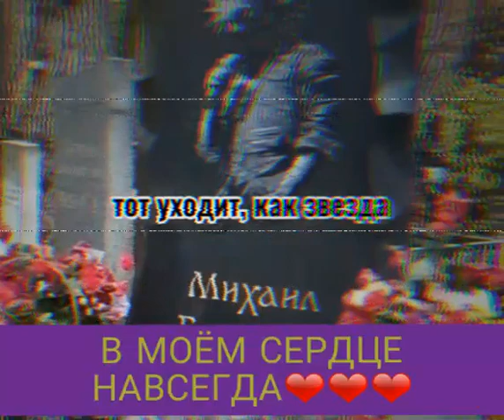МИХАИЛ ГОРШЕНЕВ. КОРОЛЬ И ШУТ. КУМИР. ЛЕГЕНДА. КУМИРЫ.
МОЙ КУМИР ЧЕЛОВЕК ЛЕГЕНДА МИХАИЛ ЮРЬЕВИС ГОРШЕНЕВ❤❤❤
ВСЕМ ДОБРА!
ГРОМОГЛАСНЫЙ ХОЙ!!!